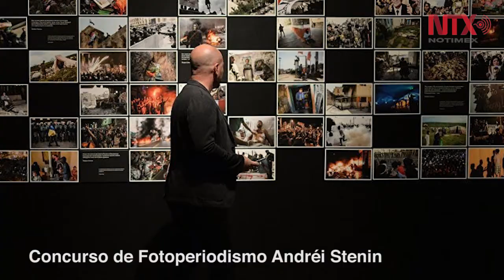Corte Informativo 03-02-2018